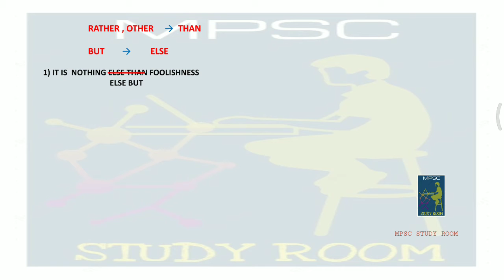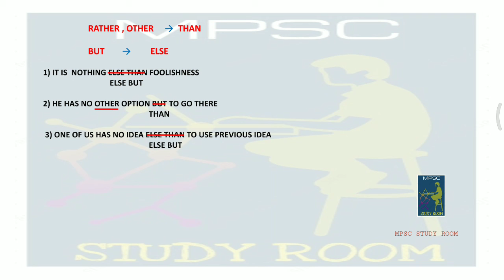MPSC ENGLISH GRAMMAR IN MARATHI – USE OF RATHER THAN AND ELSE BUT | मराठी